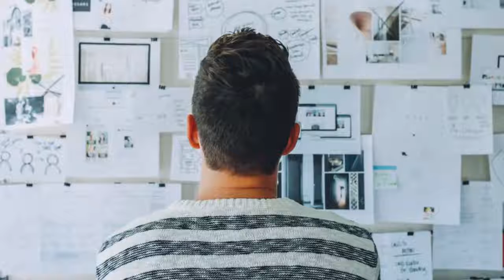Incredible benefits of waking up at 5 AM